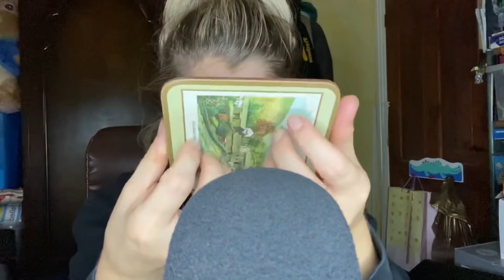ASMR | 👈 FROM FAR 2 👉 UP CLOSE - ⚡️FAST Tapping & Stratching!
Fast tapping and scratching from far away from the mic to up close to the mic! Enjoy!

GOOD VIBES ONLY PLEASE ♥️

Tim
Patrick
Gabryel
Johan
MightyV8
SpiritualSorceress
Damon
Phillip
DillbagsFinesy
Chaz
Cleverish
FarCraw
Dan
Jeremy